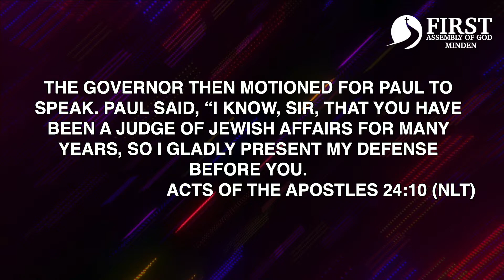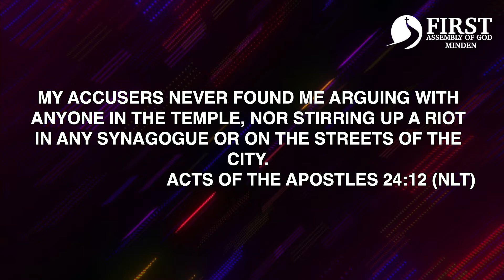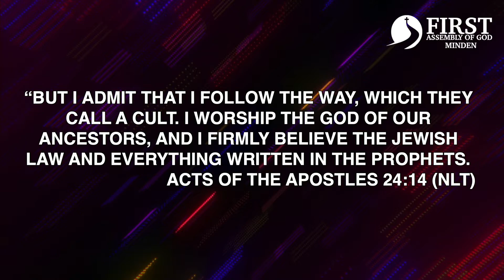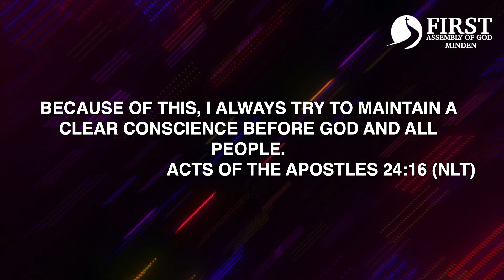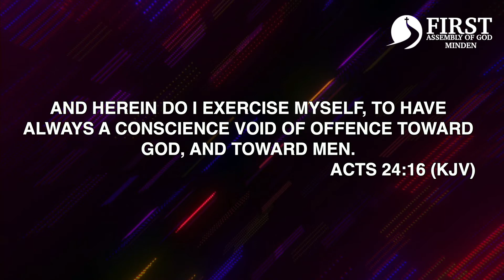FAM Devotion 9.27.21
Good morning! Here is your devotion from Pastor Dee! Have a great Monday!